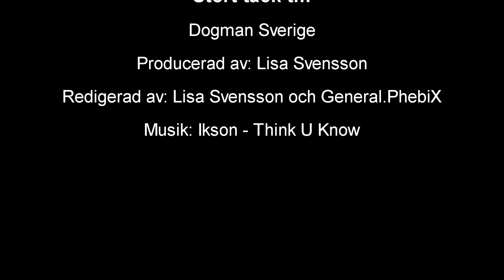TÄVLING ll Airy vest ll Dogman Sverige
Varför ska hunden ha kläder, till vilken nytta?